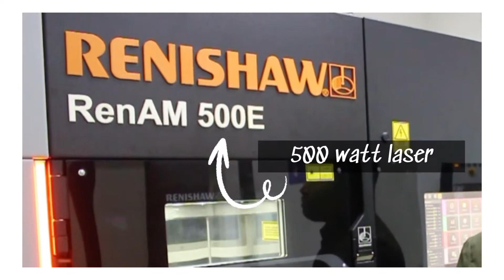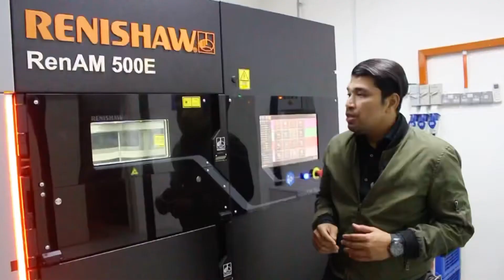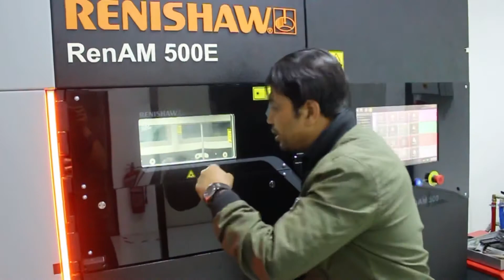Let’s learn 3D Metal Printing with 3DGENS | 3DGENS TV